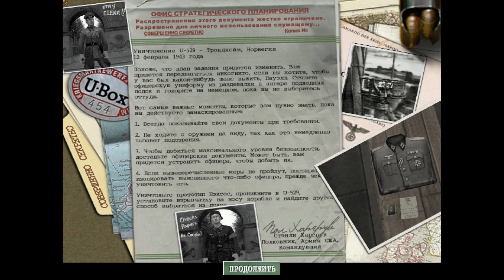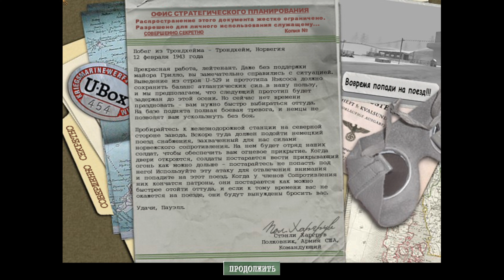Уничтожение U-529 / Medal of Honor: Allied Assault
VISA 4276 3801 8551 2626

Конфигурация ПК:
Мат. плата: ASUS H-61M Plus
Процессор: Intel Xeon E3-1245 v2 3,4 GHz
Видеокарта: Palit RTX 3060 Dual 12 Gb
Оперативка: 16 Gb DDR3-1333
Охлаждение: Zalman CNPS-10X Performa+
Блок питания: Thermaltake Волга 1000W
Корпус: Zalman Z1
Основной монитор: Samsung U28E590D; 60 Hz; 3840х2160
Мышь: A4Tech X7; USB
Клавиатура: Sven KB-G9700
Руль: Logitech G29
КПП: Z-Shifter 6+1 с делителем
Ручник: Dim Sim ST
Наушники: HyperX Cloud II
Вэб-камера: iPhone 5 + iVCam